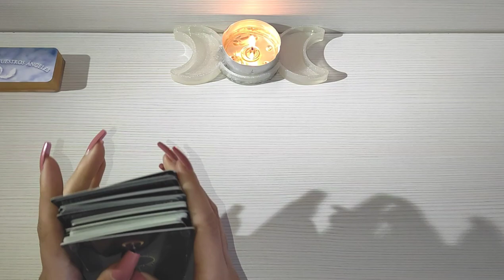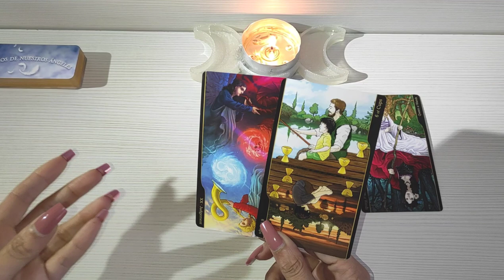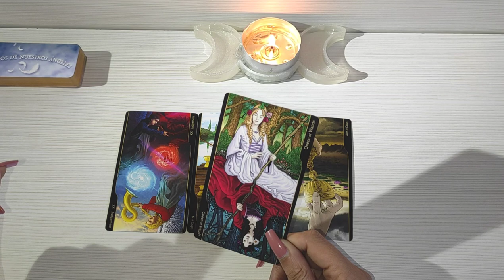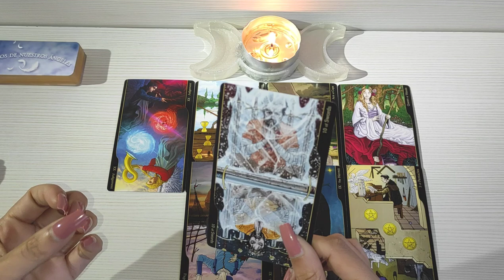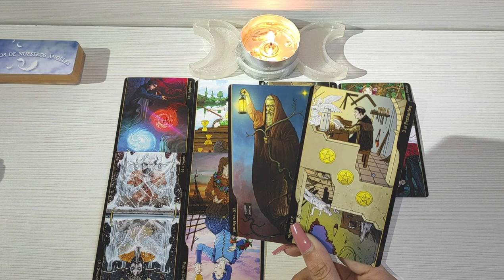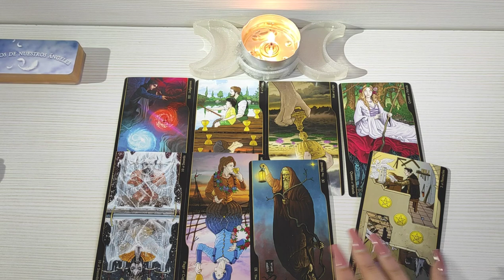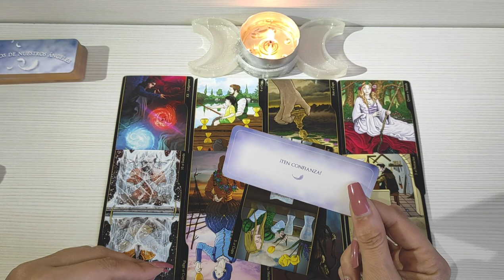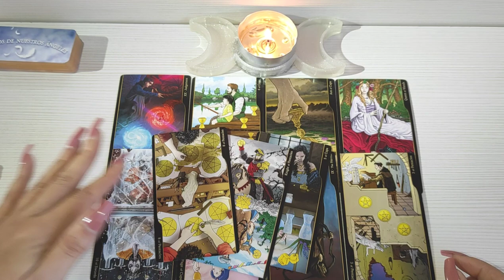SAGITARIO ♐ 🤥SUS CHANTAJES NO CONOCEN LÍMITE🙄 HORÓSCOPO Y TAROT SAGITARIO HOY NOVIEMBRE 2021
🍀Aquí les dejo la lectura semanal del mes de Noviembre, (Sol, Luna, Ascen., y Venus). Échale un vistazo a los otros vídeos de tu signo Lunar, Ascendente y Venus para tener una lectura que encaje mejor con tu situación.